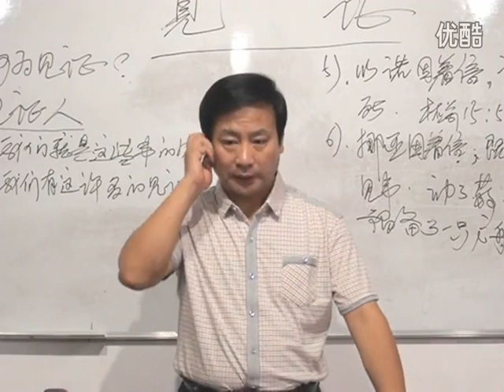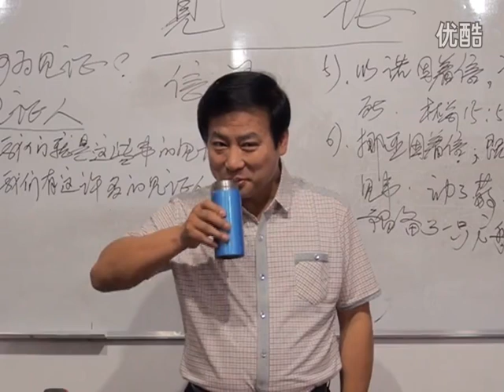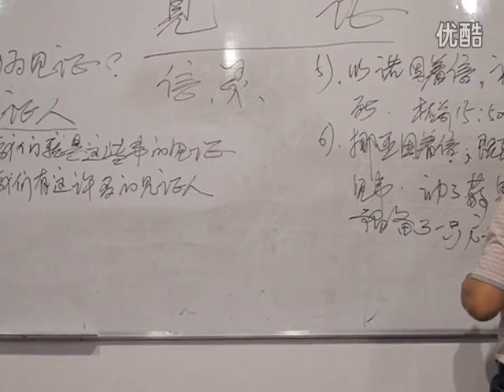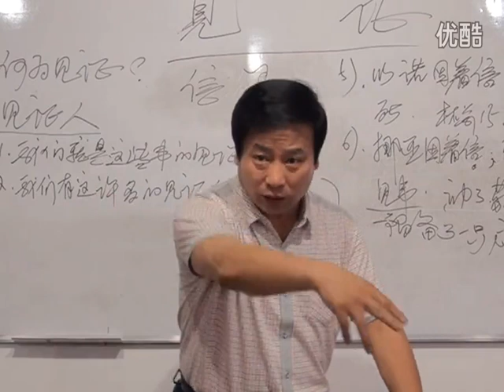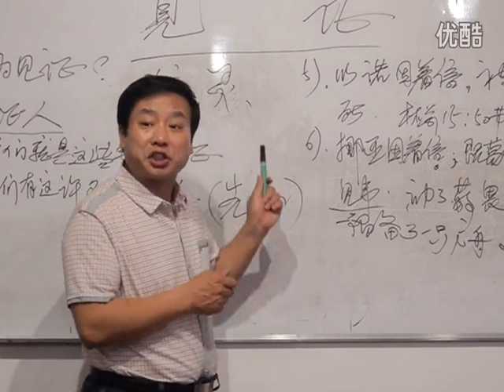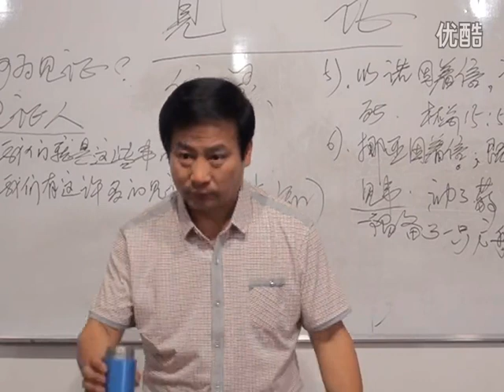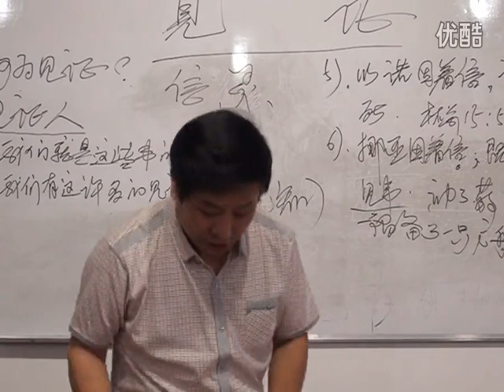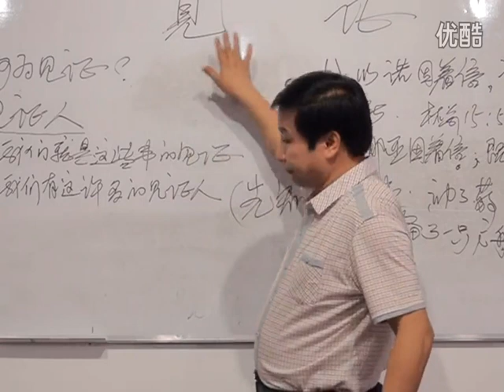《见证》第8讲 王月皓弟兄 济南槐荫 2016年5月